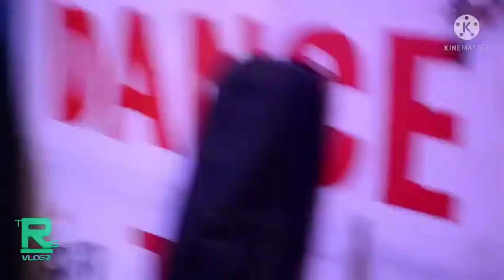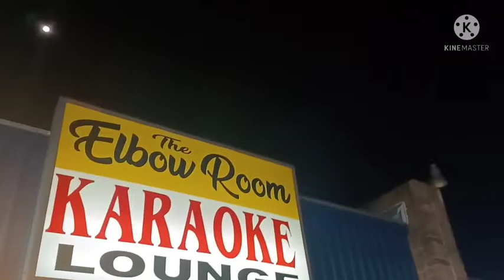tRs Vlogz - make my eyes shoot laser beams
The Renwick Show